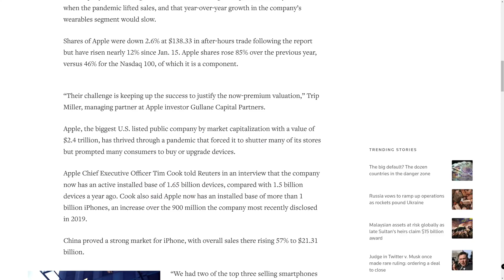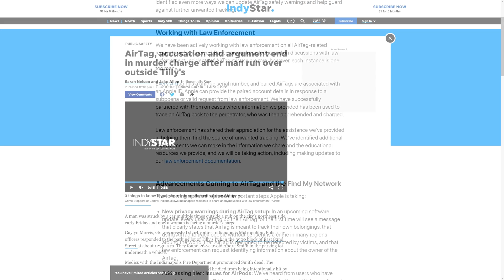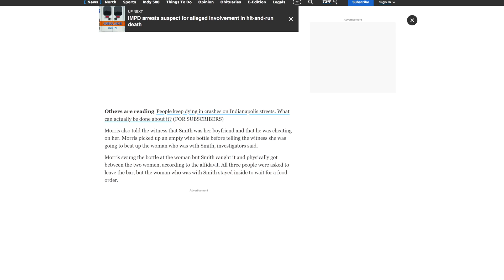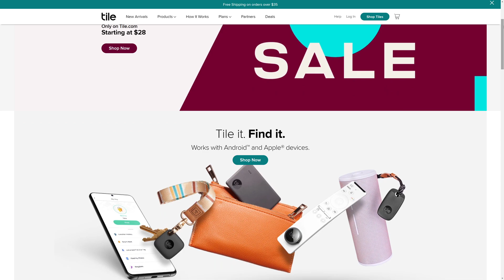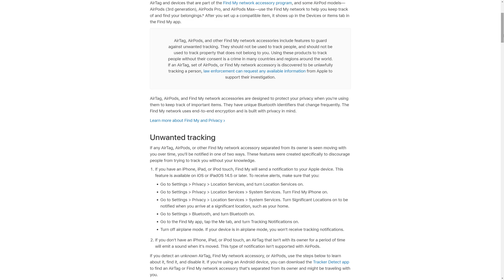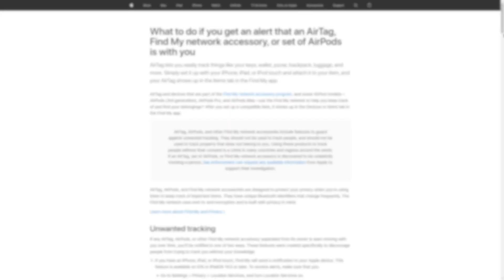The power (and danger) of the Apple AirTag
We made a YouTube short a few months back about using an Apple AirTag that garnered a lot of views and a few comments about privacy and security concerns about their use. This got us thinking - We know the privacy concerns around the Apple Airtag, but do you? In this video, we look at the history, the current state, and the future of Apple's Bluetooth tracker and run an experiment ourselves to show you just how powerful this little oversized button is.

**Links to reference articles are located at the bottom of this description**

**TIMESTAMPS**
0:00 Introduction
0:20 The history of the Apple AirTag
0:30 What is the Apple AirTag, and what is it used for?
1:24 Public criticism of the Apple AirTag
1:43 Apple's response to privacy concerns
1:52 A terrible example of abuse using Apple AirTags
2:03 Our tracking experiment using Apple AirTags
3:13 The results of our Apple AirTag experiment
4:55 Tile, the OS-Agnostic AirTag competitor
5:29 What should you do if you've found an Apple AirTag tracking you
6:16 Is it possible to disable the detection of Apple AirTags?
6:47 Final thoughts and recommendations
7:30 Closing